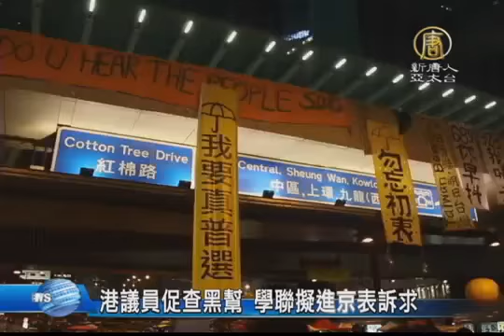【中国热点真相新闻】港议员促查黑帮 学联拟进京表要求